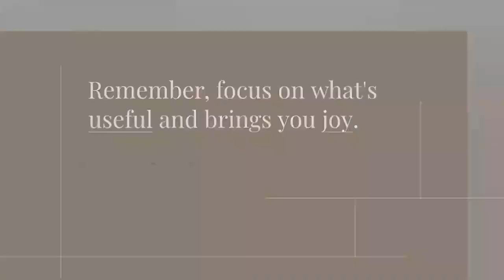31 Mini Organizing Projects by Sabrina's Organizing - Get rid of the clutter in 1 month!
Have you ever feel overwhelmed by the clutter in your home? You're not alone.
What if you could tackle it in less than 15 minutes a day?
Mini-tasks are your secret weapon.
Designed for the busiest bees, these sub-15-minute projects can transform your space and your mindset.
You can do them in any order that suits you.
Let's dive into a few examples.
Sort Out That Chaotic Utensils Drawer or Streamline Your Pantry *
In the living room, declutter the coffee table or organize the bookshelf.
And don't forget the bedroom - your nightstand and dresser drawers are begging for attention.
Remember, focus on what's useful and brings you joy.
Need a motivation boost?
I've curated Spotify playlists just for organizing. - See them on my blog post!
By month's end, you'll be amazed at the calm in your chaos.
Share your progress and let's conquer clutter together.
Good luck!